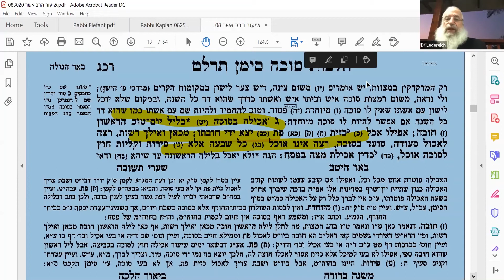Mitzvas Sukkah | A Shiur by Rav Asher Weiss Shlit"a